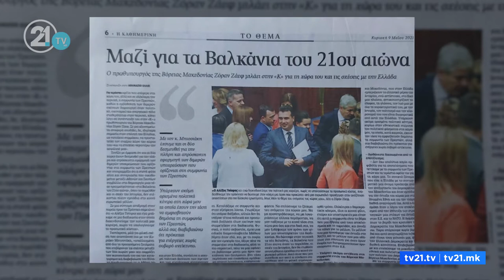Zaev:Nuk lejojmë ndërhyrje në identitetin tonë! Grubi: Bëmë gjithçka që na u kërkua, radhën e ka BE”